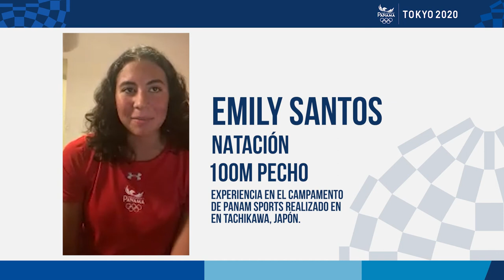EMILY SANTOS NOS HABLA ANTES DE SU LLEGADA A LA VILLA OLIMPICA DE TOKYO 2020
Los nadadores panameños, Emily Santos y Tyler Christianson arribaron este lunes (horario japonés) a la Villa Olímpica de Tokyo 2020, luego de finalizar una semana de entrenamientos en la ciudad de Tachikawa durante el Campamento de Entrenamiento, realizado por la Organización Deportiva Panamericana, Panam Spors.

“Ha sido grandioso, poderse aclimatar en Japón y competir con tan buenos atletas de diferentes países. Es una bendición estar aquí. He podido disfrutar el momento”, mencionó Tyler Christianson a su salida de Tachikawa.

Por su parte, Emily Santos, quien vivió un momento especial durante el Campamento al celebrar su 16vo cumpleaños junto a otros atletas del continente mencionó que “la organización y los voluntarios fueron muy amables, vivimos una experiencia muy bonita acá, agradezco a Panam Sports y al COP” y comentó que pasas su cumpleaños en Tachikawa fue “especial, todos me cantaron mi cumpleaños en la piscina y el comedor”.

“Una semana antes de venir a Japón estaba nerviosa, pero ya luego de trabajar bien en el Campamento y me siento preparada”, mencionó Emily, que estará compitiendo en los 100 metros pecho.

 Por su parte, Tyler Christianson habló de lo que significa para él representar a Panamá, “mis metas en estos Juegos son disfrutar la competencia y representar bien a Panamá, pero sobre todo hacerlo lo mejor que pueda, estoy seguro de que si lo hago tendré grandes resultados. Representar a Panamá me hace sentir orgulloso”, comentó Tyler, quien competirá en dos pruebas en Tokyo 2020: 200 m combinado individual y 200 m pecho.

Ambos atletas llegaron a la villa acompañados de sus entrenadores, Guilherme Goncalves (Emily Santos) y Mike Litzinger (Tyler Christianson) quienes también estuvieron junto a ellos en el Campamento en Tachikawa.